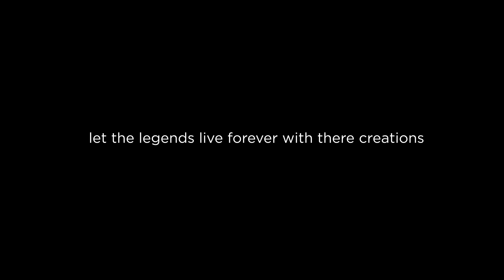Tribute to the Legends of Bangladesh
hi there , this is my another project " Tribute to the legends of Bangladesh "

i introduce here the most popular Band or Artist song sang by the most popular artist of chitchatting , hope everyone will like it .. thanx ..stay connect for more
Credits :

song : kichu kotha kichu gan
original artist : different touch

cover : Ajay chakraborty

song : pashani

original artist : S.I.Tutul

cover : Tahsin

song : tor premete ondho

original artist : James

cover : Shawon

song : aj ay meghe dhaka rat

original artist : Hasan

cover : Jahed